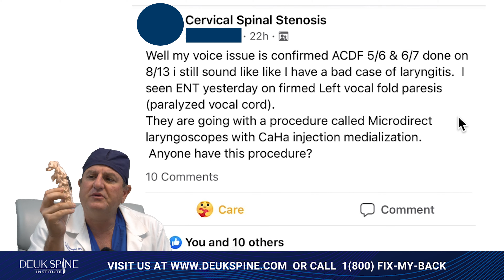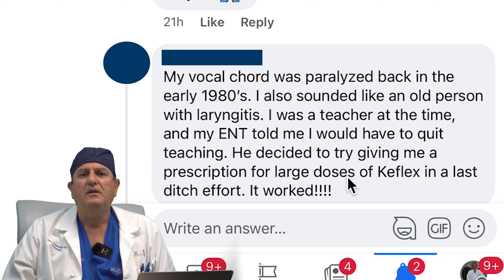ACDF SURGERY CAUSES VOICE BOX NERVE INJURY | (Ep:15)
Visit deukspine.com to view our full library, along with a medical glossary and guide to treatment options!